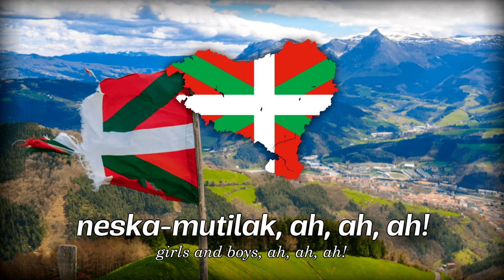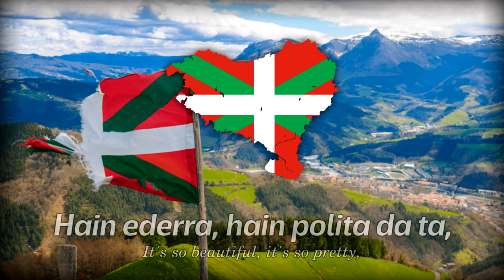"Ikusi Mendizaleak" - "Look, the Mountaineers" | Basque Patriotic Song